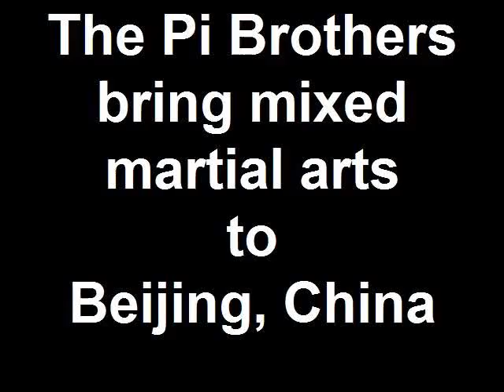Mixed martial arts in Beijing, China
Highlights from "Art of War Fighting Championship 12: Invincible," a mixed martial arts event at the National Olympic Sports Center Auditorium in Beijing by sports entrepreneurs Andy and Conrad Pi of the Adoria Entertainment Group.  The event (May 23, 2009) got a boost from Brazilian jiujitsu legends the Gracie family, sports announcer MIchael "Let's Get Ready to Rumble" Buffer, referee "Big John" McCarthy, and Sheikh Mohammed bin Zayed Al Nahyan, the Crown Prince of Abu Dhabi -- a hotbed of jiujitsu practitioners and tournaments.  Video clip by CoolGlobalBiz.com, a business blog.